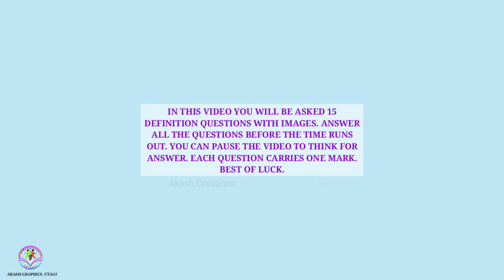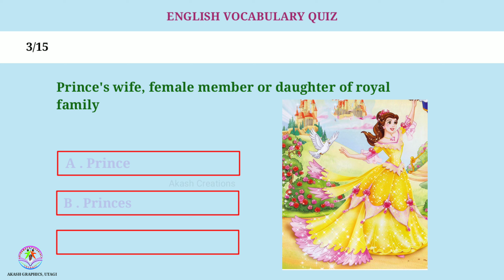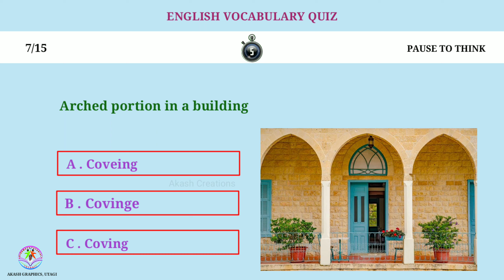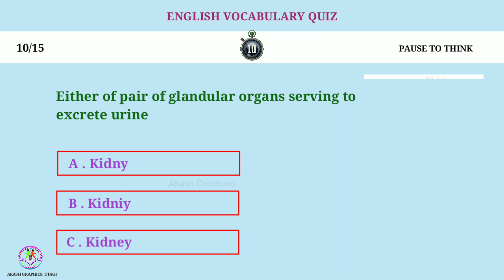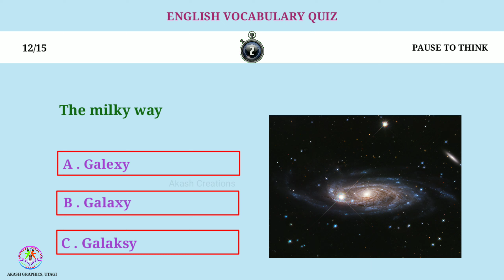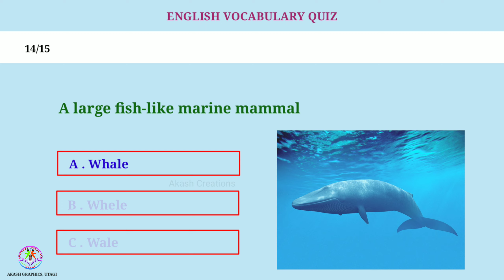Play And Learn English Vocabulary_English Vocabulary Quiz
Play And Learn English Vocabulary. It is English vocabulary quiz. In this quiz you can improve your English vocabulary. I hope you all participate in this quiz.